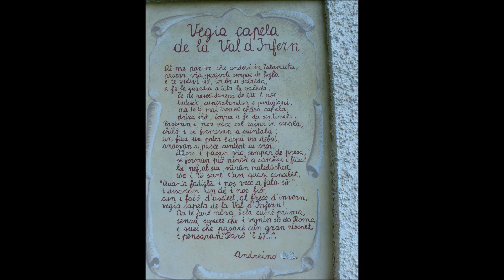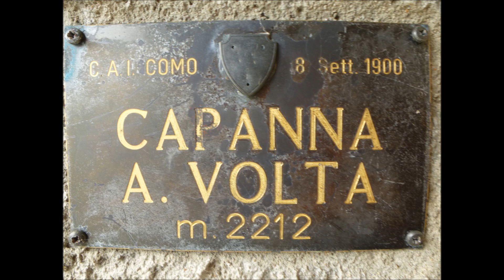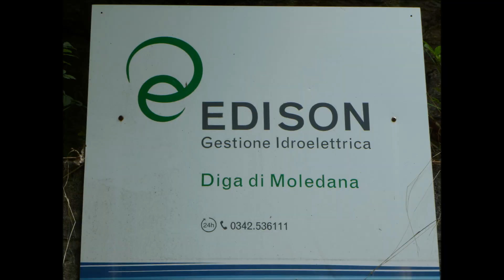Capanna Volta 2212m - Val dei Ratti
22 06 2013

Come arrivare:

Per salire in Val di Ratti da Verceia munirsi del permesso a pagamento che servirà dalla Località Vico.
Il Ticket si può acquistare presso il Comune o nei vari Bar del paese.
Sembra che dal 2018 è sempre aperta, prima si doveva chiedere le chiavi a Verceia. Naturalmente, c’è una cassetta per le offerte. Prima di salire, chiedere alla Sezione Cai Novate Mezzola-Verceia,  per info.
Il percorso è lungo e il dislivello è di circa 1600m, ma il posto merita la fatica!!!